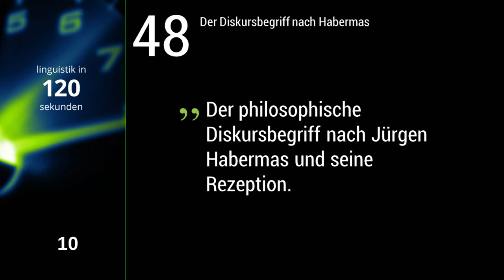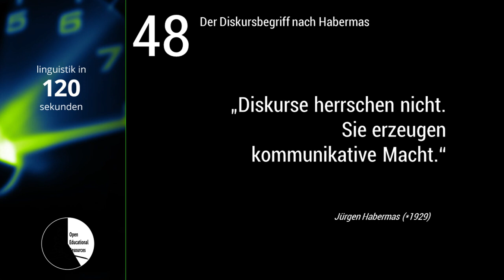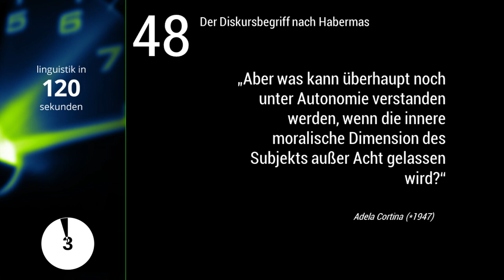Linguistik in (etwas mehr als) 120 Sekunden -- #048 Diskursbegriff nach Habermas (und Rezeption)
Die Folge zum Diskursbegriff nach Habermas und seiner Rezeption  fertigten Juline Rodig und Frauke Wilke (zugleich Sprecherin) an.